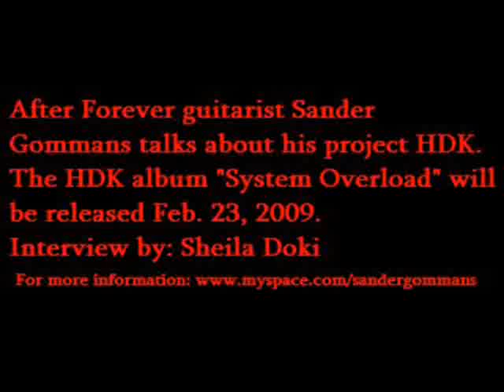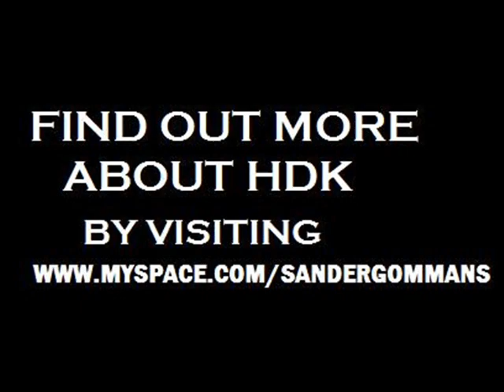Sander Gommans HDK Interview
Sander Gommans, guitarist/grunter/main composer of After Forever, talks about his aggressive project HDK in this December 30, 2008 interview with Sheila Doki.  HDK album System Overload will be released February 23, 2009.